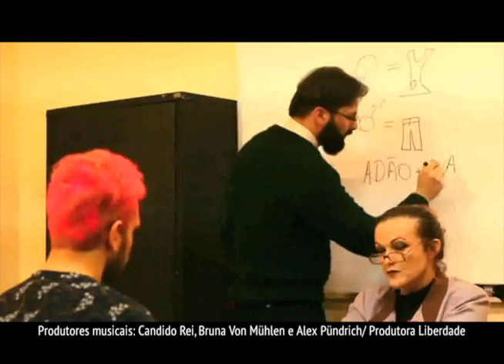Revista 53 Cantor Helbio